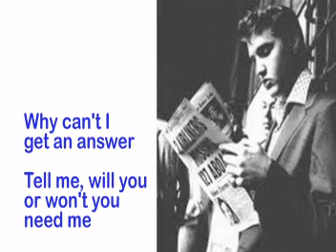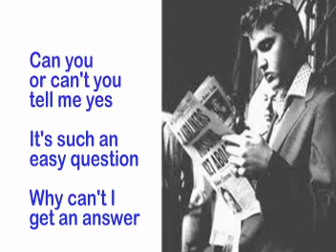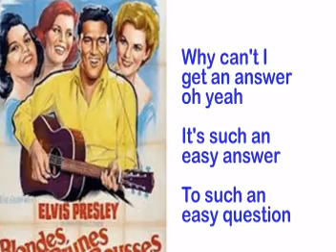(Such An) Easy Question- Elvis Cover With Lyrics (Pattarasila59)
(SUCH AN) EASY QUESTION

Written By: Otis Blackwell, Winfield Scott (1962)
Elvis Recorded: March 18, 1962
Recorded For Film: Tickle Me (1965)
Flip Side: It Feels So Right
LP: Pot Luck
Hope you like the cover. Thanks so much for viewing and commenting.